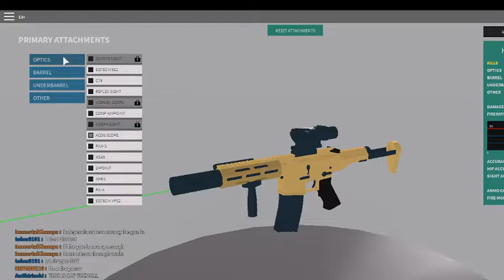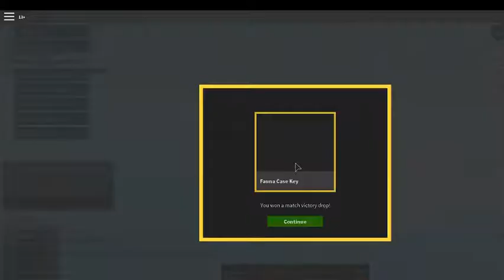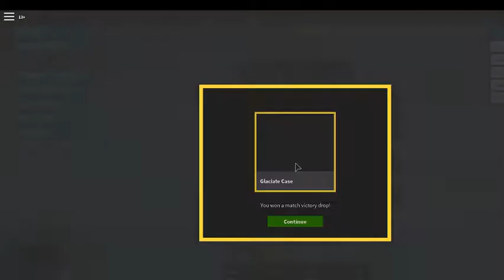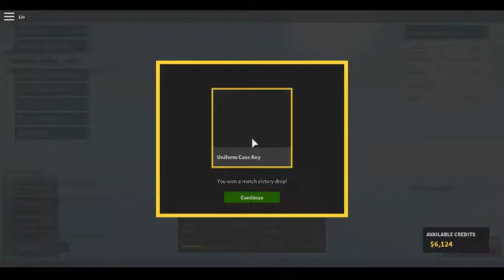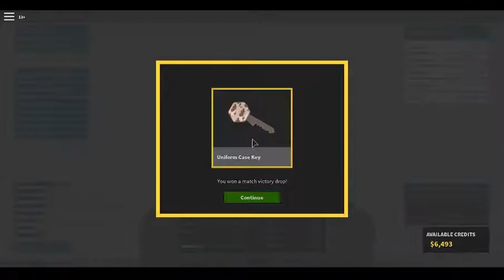I'm Out Of Ideas :/